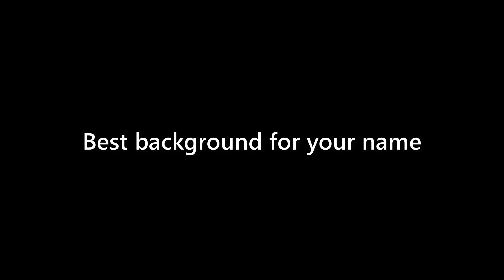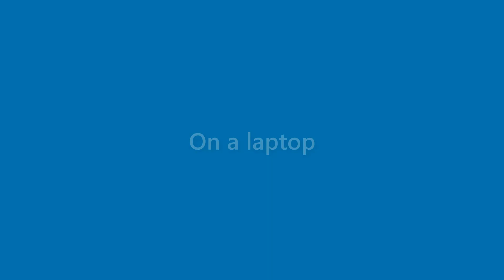Gerard Sexton - appearance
Name Look - Gerard Sexton - appearance. In this video we present "Gerard Sexton" name look and feel in various scenarios.
This video will cover:
How does "Gerard Sexton" look as a personal letterhead?
How does "Gerard Sexton" look on a business card?
How does "Gerard Sexton" look on a computer/laptop screen?
How does "Gerard Sexton" look with different background colors?
How does "Gerard Sexton" look with various fonts?